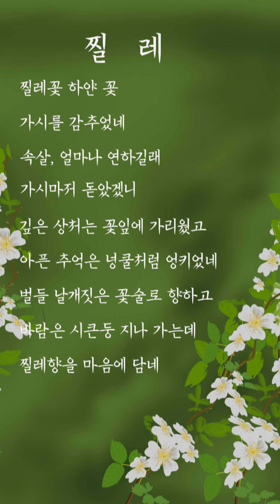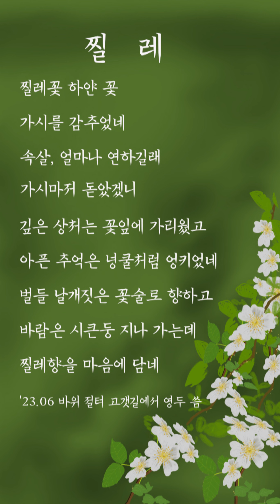소소한 일상. 진영두시. 제목 : 찔레